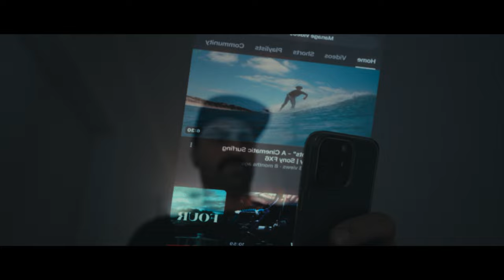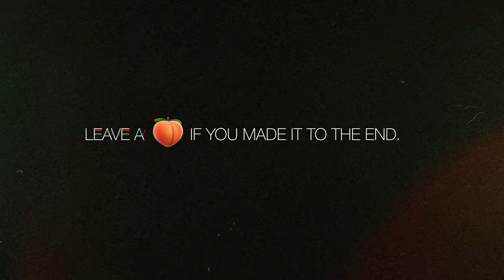Showreels arn't DEAD.. This is why YOU should make one!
Sup Fam.

I just made a new showreel & wanted to find a creative way to sharing it with you all.. & while I was making this I realised how good showreels are not just for gaining work, but as a reminder of what you've done.. its the old self pat on the back we all need every once in a while.. you should totally update yours...now. ;)

A massive thanks too the brands, agencies & production houses that allow me to DoP or shoot under their direction.

I'm thankful to have shot some pretty cool pieces recently for Showpony Advertising & cam opping under Brad Days (DEFY Productions) Direction on behalf of Artlist. Earlier this year I was fortunate enough top shoot the RADL GRVL with The 4 seasonscollective (UK) team chasing Valteri Bottas around for the weekend. Theres so many brands & people like Kale Brock (Tiny Moments Doc) that trust me & I'm thankful for all of them! I genuinely love working for myself & doing what I am best at.

Also, I know this video isn't gonna be searchable & will likely get a few hundred views & die.. but i thought this message was important to share & like i said in the video.. i didn't do it for you.. i did it for me ;)

Yes I know the title/thumbnail is a little clicky but i have heard people say they dont make them any more.. and at the end of the day.. we've gotta try to get the clicks somehow! xx

If you would like a rundown of all of the gear I use..

 (I get a kick back of your purchase which goes back into making more content for you)